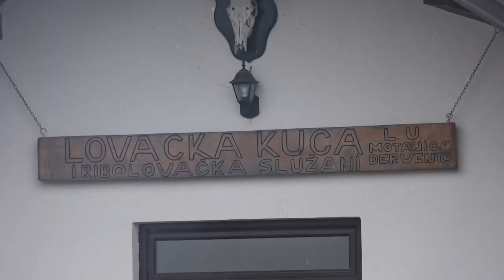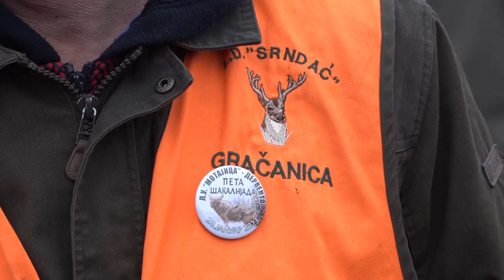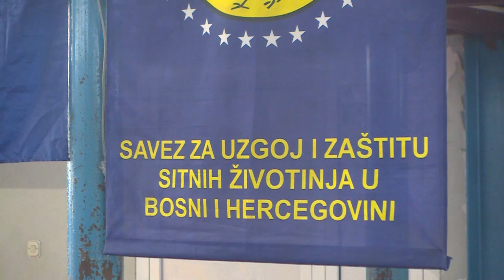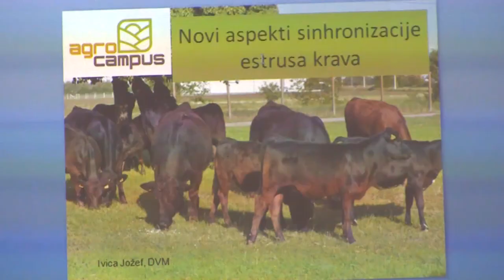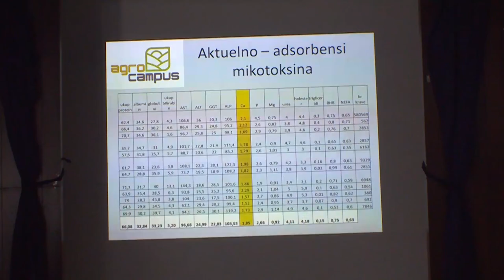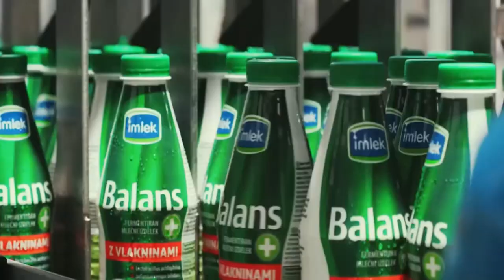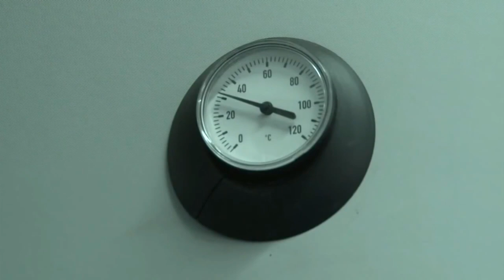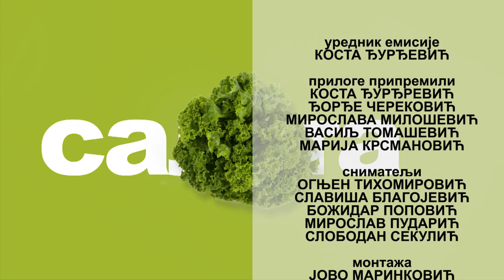ZEMLJA IZVOR ŽIVOTA TV K3 - 5.2.2023.